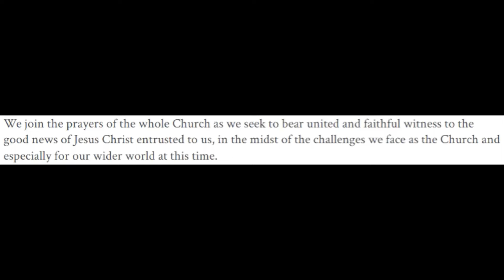Rev Dan's 2023 Round Up!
Join me as I look back over the past year, looking at the videos you watched most each month!

ESV Bible Study Bible - I have used this for years, it is excellent.

00:00 - Introdction
00:49 - January
1:09 - February
2:22 - March
5:12 - April
6:53 - May
8:25 - June
10:15 - July
11:36 - August
13:33 - September
15:36 - October
18:31 - November
19:55 - December
21:15 Concluding Remarks